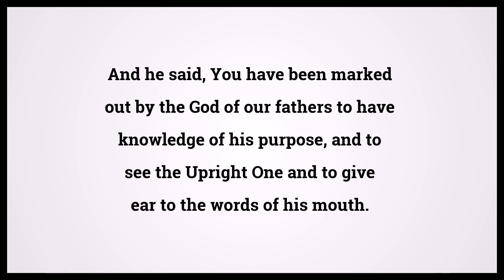Holy Bible Acts 22:14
Video shows Holy Bible Acts Chapter 22 Verse 14: And he said, You have been marked out by the God of our fathers to have knowledge of his purpose, and to see the Upright One and to give ear to the words of his mouth. Powered by MaryTTS. Text taken from Bible in Basic Edition. Bible Acts 22:14 Bible Learning, what Bible verse says.